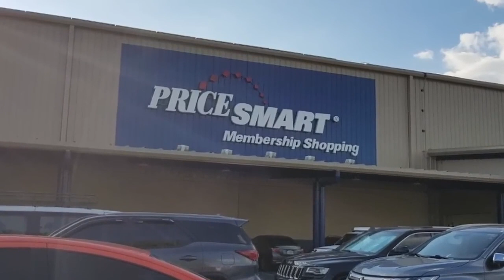PriceSmart normaliza la oferta de productos en sus tiendas en Managua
Los productos volvieron a los estantes de los dos ‘clubes de compra’ de PriceSmart en Managua, luego del desabastecimiento parcial causado cuando la Dirección General de Servicios Aduaneros (DGA), impuso “dudas de valor” a la mercadería que la empresa importaba a través de Peñas Blancas, en la frontera con Costa Rica.
PriceSmart no ha explicado cómo resolvió sus problemas con el ente recaudador, pero su mercadería ya llegó a los estantes de sus tiendas.
Fuentes del sector explicaron a CONFIDENCIAL que este caso de desabastecimiento se dio por la retención de 30 contenedores de PriceSmart, por la “duda de valor” que la DGA suele aplicar a los importadores, con el fin de recaudar más impuestos de forma ilícita.
Un consultor con experiencia en comercio internacional dijo que entiende que hubo un arreglo por las dudas de valor y opinó que la imposición de este tecnicismo es cada vez más frecuente y termina afectando al consumidor.

Estas son otras noticias destacadas de la jornada:

- La uruguaya Ariela Peralta se unirá al GHREN para investigar al régimen orteguista.
- El 84% de los incendios en Nicaragua se dan en territorios indígenas y áreas protegidas.
- Bukele inscribe candidatura a la reelección a pesar de restricción constitucional.